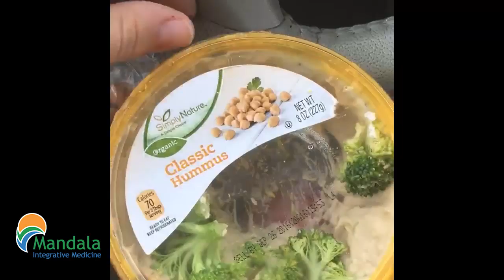Healthy Snacks for the Kids